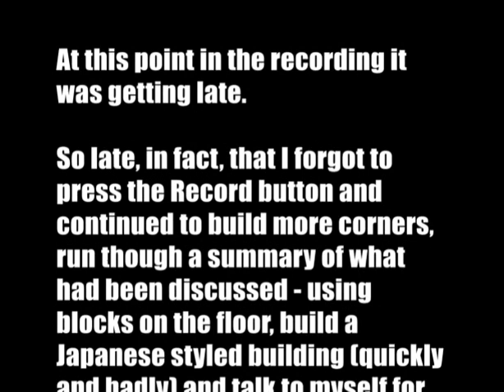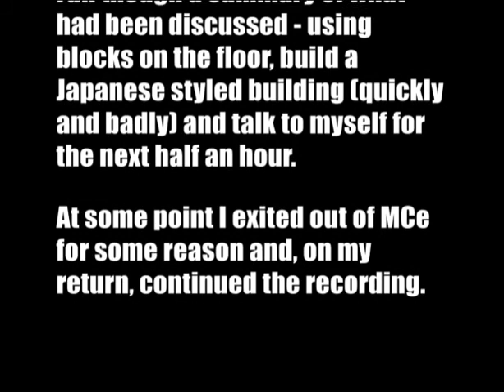Building with Baj - 2: Round Rooves and corner Roofs. No Ruffs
More roof talk. A bit more advanced than last time.